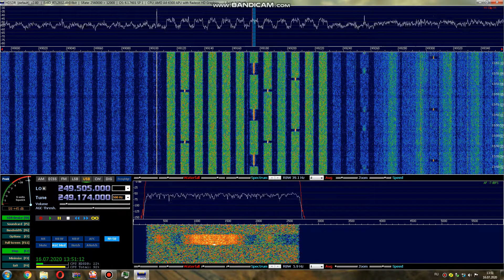Narrowband 5 khz channels satcom 249.150 mhz (center freq.)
Satcom radio signals